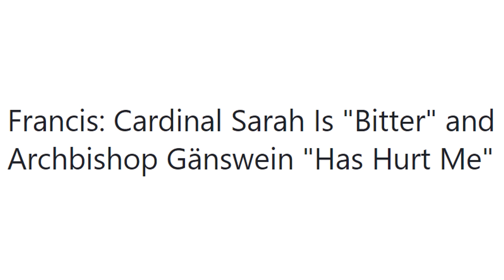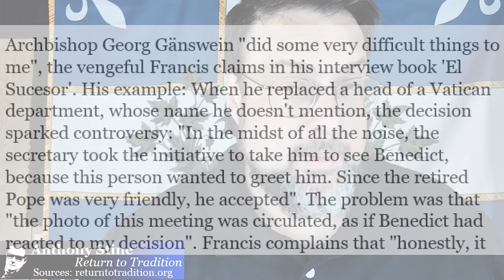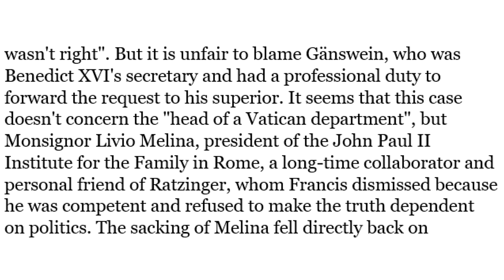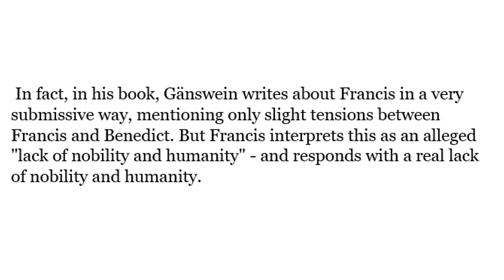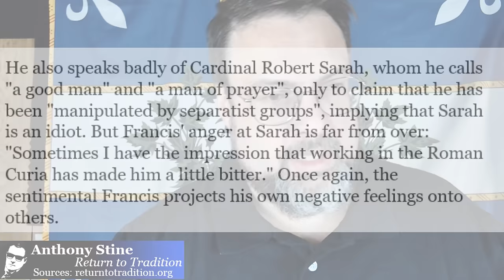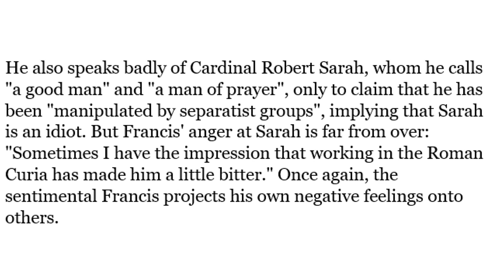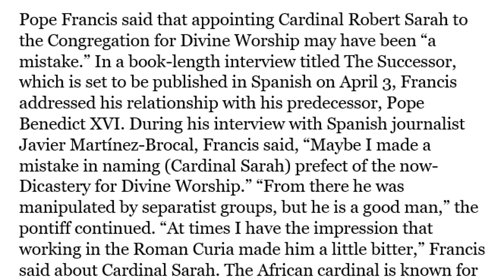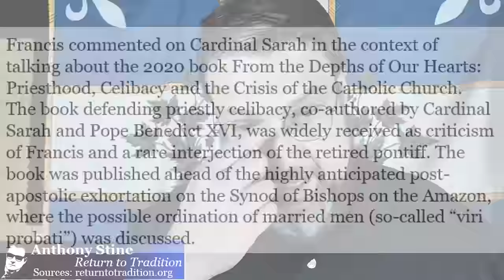Francis Insults Cardinal Sarah In Tell-All Book